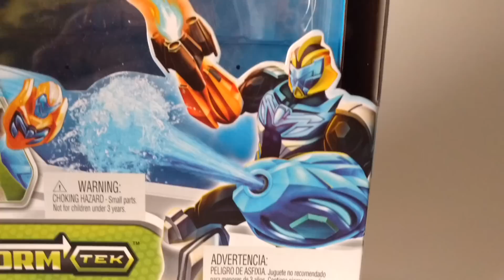Max Steel Hidro Calor